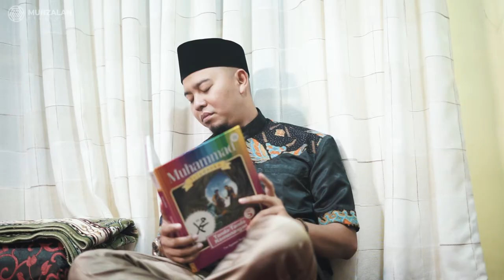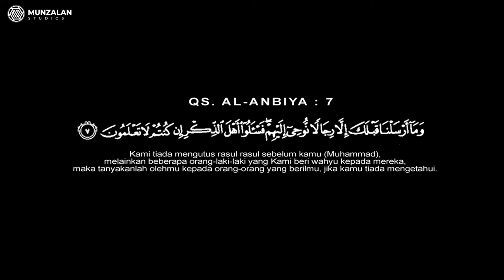Tanya Ustadz Eps. 6 - Puasa Kok Tidur Terus?